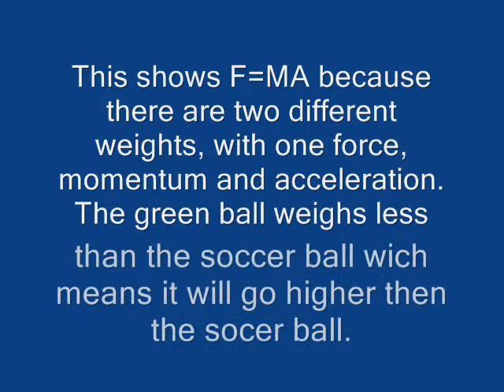Angela's Transfer of Momentum Video